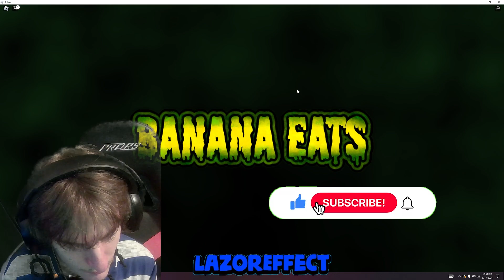PEANUT BUTTER JELLY TIME! LAZOREFFECT PLAYS ROBLOX BANANA EATS!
[Music Also On Other Platforms Not Linked]

GOD FIRST! 🙏